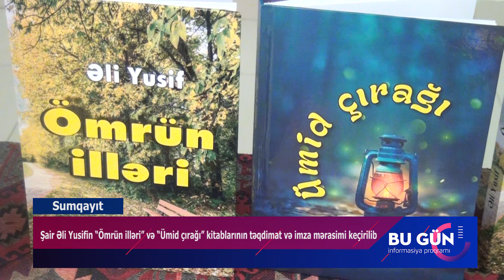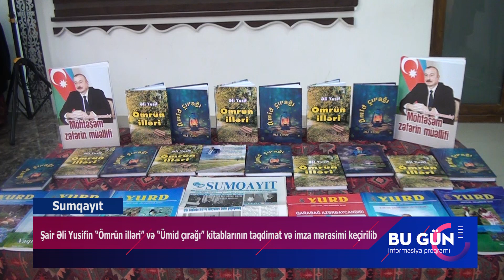Şair Əli Yusifin “Ömrün illəri” və “Ümid çırağı” kitablarının təqdimat və imza mərasimi keçirilib